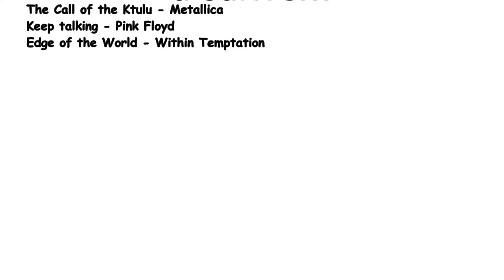départ de Boulogne/mer pour l'enduropale 2022 #1/3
( de Desvres à la gare de Boulogne sur mer)
Je me considère encore comme un jeune pilote malgré mes 15 000 km depuis l'année dernière.
C'est de force, mon 1er convoi pour l'enduro au départ de Boulogne sur mer
Accompagné de Fabienne et avec mon ami devant l'éternel, Patrice qui pour l'occasion à sorti sa Kawa et a accepté avec joie de prendre ma fille Eline en passagère pour cette extraordinaire expérience.
Les années de restrictions et la météo splendide ont fait sortir énormément de motards puisqu'on s'est retrouvé plus de 4000 Boulevard Kennedy (ancien endroit de la concession Honda "Clabaut")